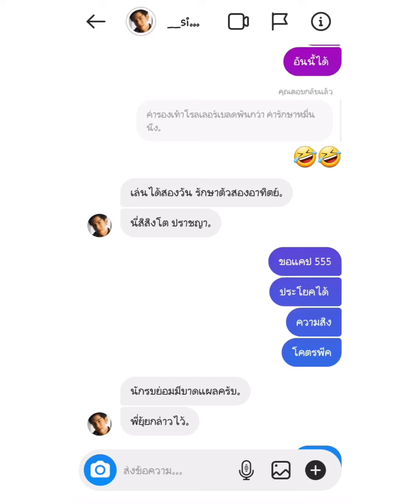14.01.2021 : สิงโต ปราชญา [IGs]